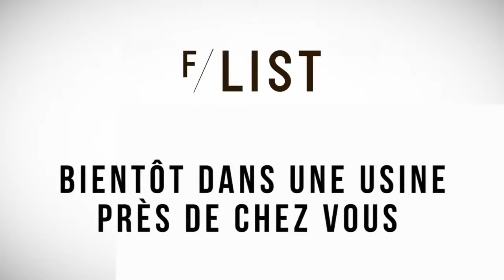Bientôt dans une usine près de chez vous...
Plus de 100 POSTES À POURVOIR au cours des prochains mois!

F. LIST est fière d'annonce sa présence au Spectacle & Salon Aérien des Cantons de l'Est